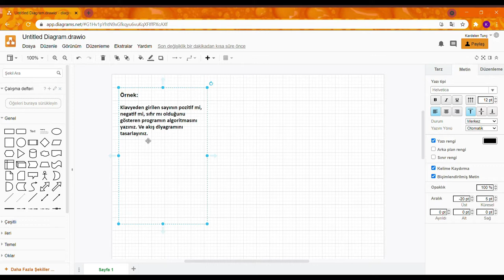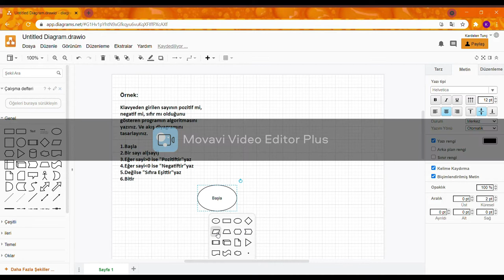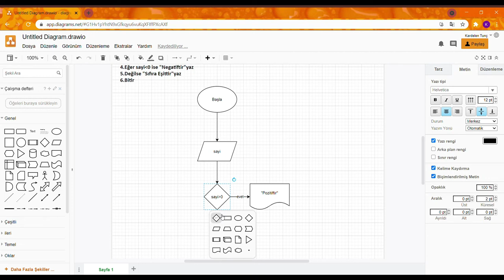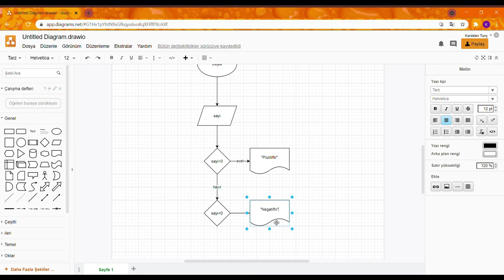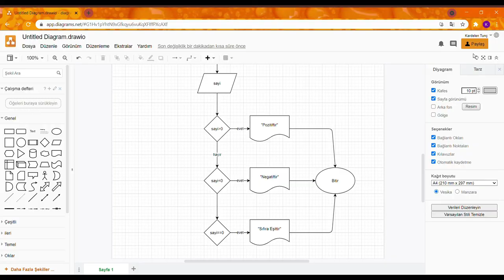Algoritma ve Akış Diyagramı - Örnek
Hazırlayan: Kardelen TUNÇ